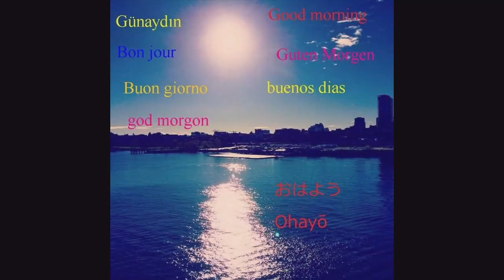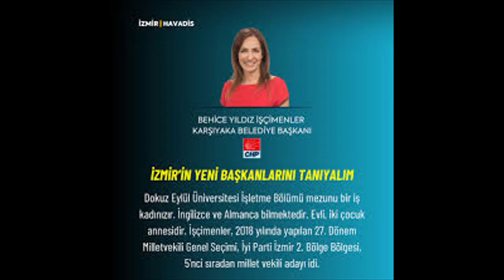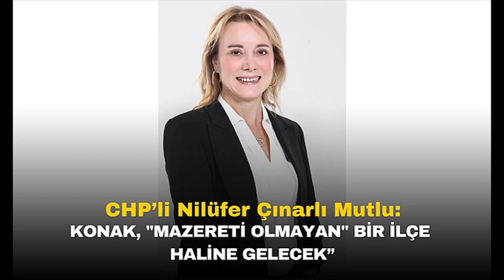CANDAN YÜCEER TEKİRDAĞ BÜYÜKŞEHİR BELEDİYE BAŞKANI 8 NİSAN 2024 VİDEO NO: 25888